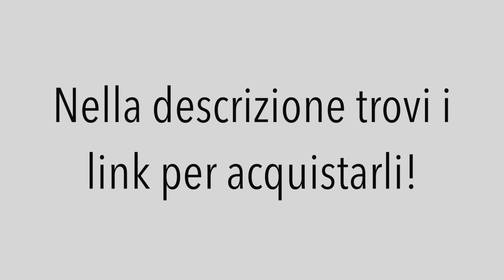Scheda Massa a Casa: Come Costruirsi una Palestra in 2 Mq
KIT DI ALLENAMENTO
MANUBRI REGOLABILI

In questo video vediamo come costruirsi una mini palestra in casa in 2 mq per allenamenti imbattibili.